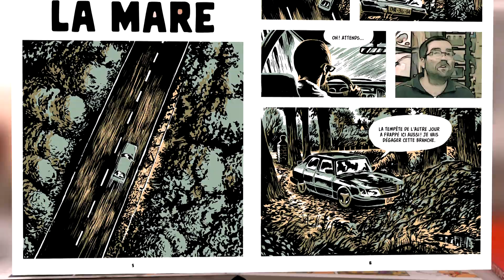Ptit Cab LA MARE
LA MARE d' Erik KRIEK - éd. Anspach

 Après la perte tragique de leur fils, Huub et Sara emménagent dans une vieille maison de famille isolée dans les bois de Veluwe. Ils espèrent mettre le deuil derrière eux et reprendre leur vie en main. Mais est-ce vraiment une bonne décision ?
 Dans la forêt, au fond de leur jardin, il y a une mystérieuse mare, remplie d’une eau stagnante noire. Le point d’eau est entouré par de vieux hêtres où d’étranges marques sont gravées dans l’écorce.
Sara espère retrouver le goût de la création, et peindre de  nouvelles toiles dans ce nouvel environnement. Elle abandonne son traitement psycho-médical pour y parvenir. En découvrant de vieux carnets de croquis laissés par le grand-oncle de Huub, elle s’enfonce peu à peu dans les ténèbres…